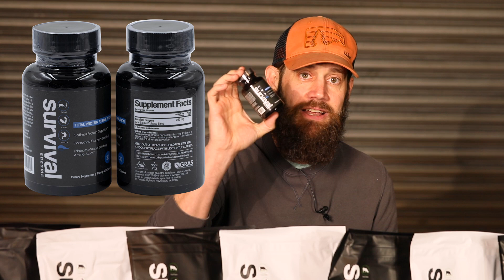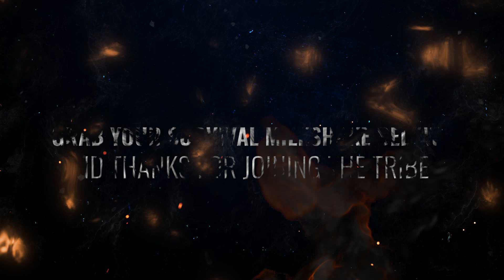Survival Milshake Giveaway Winner July 2023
Survival Milkshake is the best survival food on the market, and you can pick some up here for a massive discount